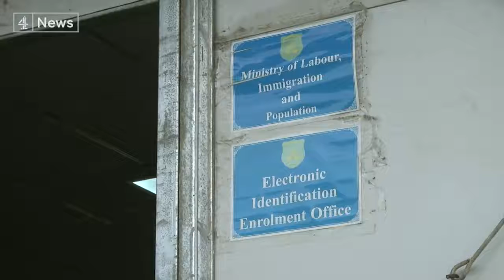On the trail of the destroyed Rohingya villages in Rakhine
The United Nations human rights chief has called on Bangladesh to halt plans to begin repatriating thousands of Rohingya refugees back to Myanmar on Thursday, saying it would put their lives in danger.

Hundreds of thousands of Rohingya have fled across the border since August last year and the UN says it continues to get reports of serious rights violations in Rakhine state, including alleged killings, disappearances and arbitrary arrests. We travelled to Rakhine, accompanied by Myanmar government handlers, where we repeatedly tried to visit the sites of villages which were destroyed, challenging the authorities to explain what happened.